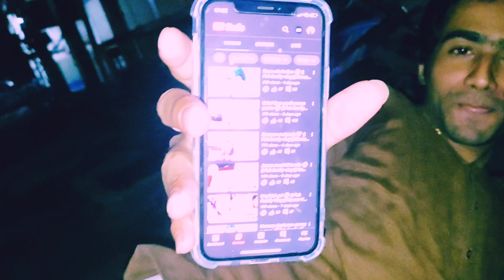Noman ki halat kharab😂😂||Altaf Ali Balouch